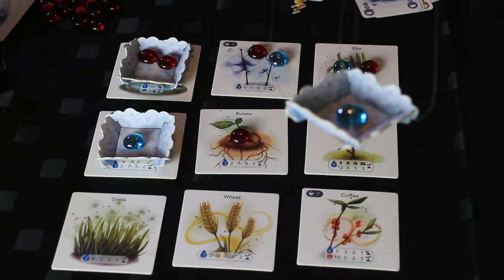Petrichor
Suggest your'e own nonsense and go join the Who Dares Rolls guild